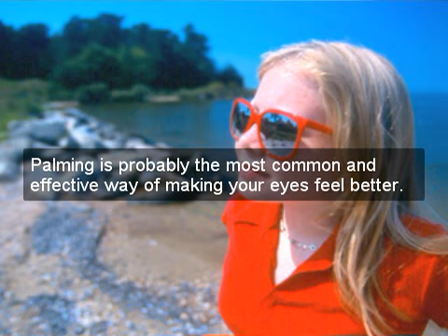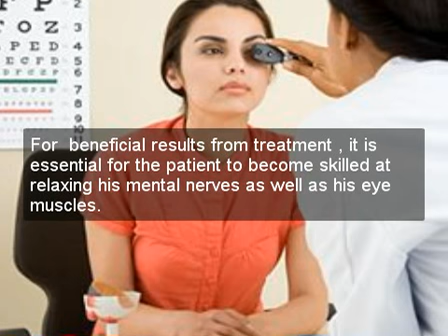lasik nyc.mp4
Vitamin K Cream Professional Strength- Rosacea Capillaries, Thread Spider Varicose Veins, Puffy Dark Under Eye Circles. Guaranteed to Work